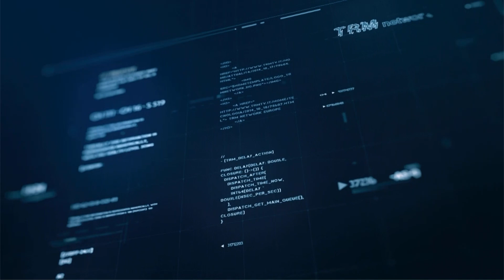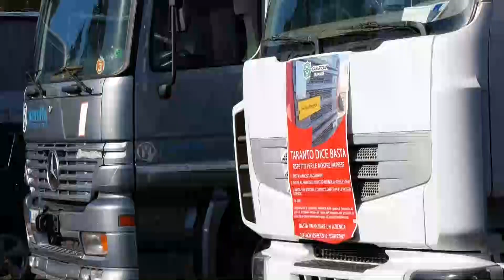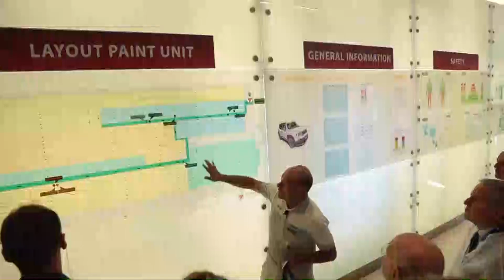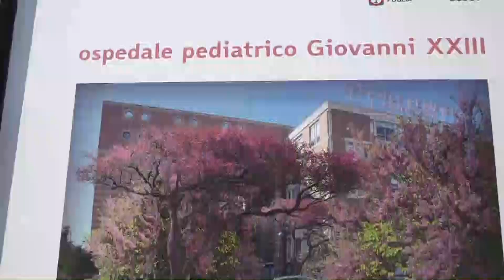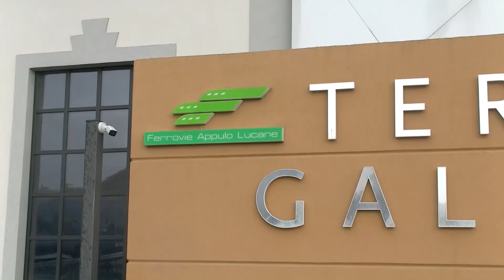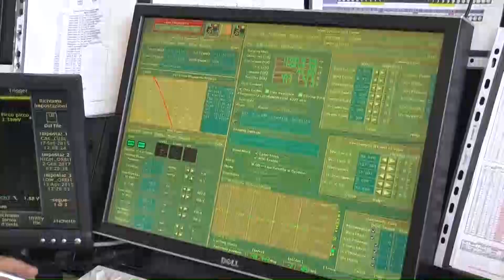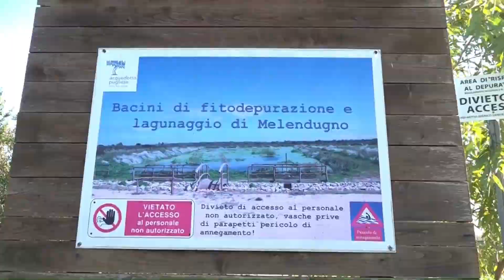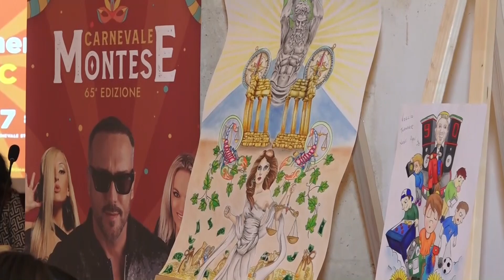TRM h24 News (Edizione delle 13.30) - 18 gennaio 2024